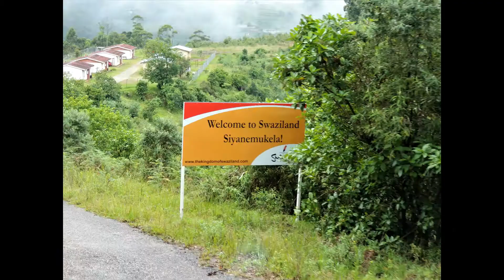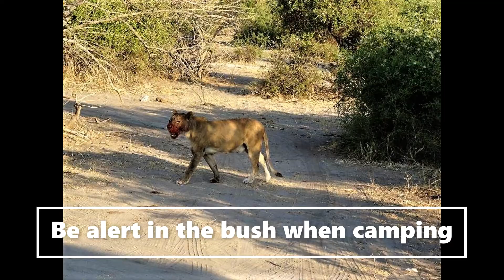OVERLANDING SWAZILAND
SWAZILAND now called Eswatini is the smallest landlocked country in the Southern hemisphere, and the second smallest country in continental Africa.
                                                                                                                                                     As one of the few remaining monarchies in Africa, culture and heritage are deeply engrained in all aspects of Swazi life, ensuring an unforgettable experience for people who travel overland around the world. Swaziland offers rich culture, friendly people, stunning scenery, great bush camping, traditional festivals, ceremonies, events, and wildlife what includes the big five. One must do tour is the Matenga Village reserve.
                                                                                                                                                There are not many people in the world who are able to change the name of a nation. But King Mswati did - he is one of the world's few absolute monarchs and on April 19 in 2018 he did change the name of the nation from The Kingdom Swaziland to The Kingdom of Eswatini,(meaning land of Swazis)
                                                                                                                                                  King Mswati has 15 wives, but his predecessor had 125 wives?
                                                                                                                                                   Life expectancy is just 58 years and in 2015 nearly 28% of the adult population was HIV positive.